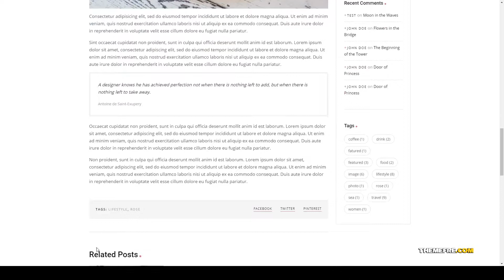Nishiyama - A WordPress Blog and Shop Theme 15 wordpress design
Columns 4+

 Layout Responsive